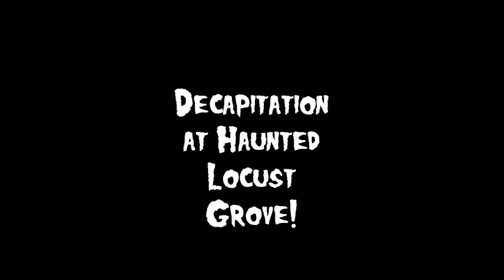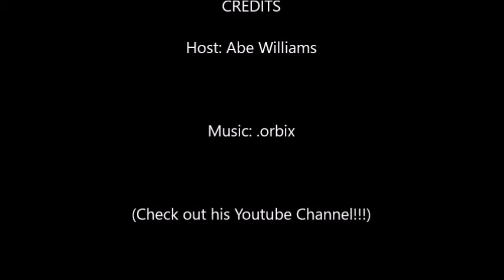Ep. 158- Decapitation at Haunted Locust Grove!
A dysfunctional marriage, Leads to a dysfunctional upbringing of a child...
the child grows to become a Drunken Demon of a man, A man who will commit the unthinkable to his family...
Welcome to Locust Grove...Where you can still hear shrieks of Terror!!!